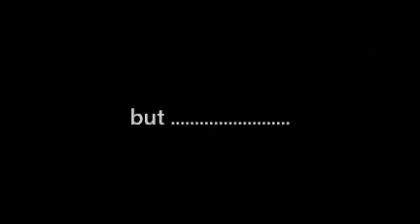Baby foot Géant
Baby foot géant de Tréclun, anniversaire de Laurent en 2011